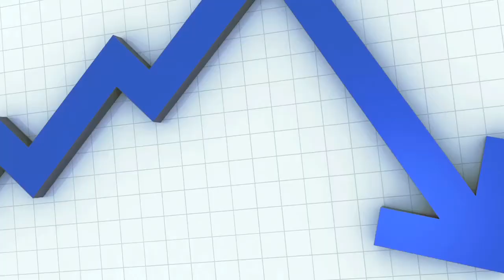Home Loan Cameron Park CA | CLICK FOR BEST RATE | Mortgage Lender Cameron Park CA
Need a home loan in Cameron Park CA? We can help!
We are your Internet source for home loans of all types. Our lenders can quote you on FHA loans, VA Loans, Refinance, HARP Loans, FHA Streamline, Jumbo loans, Reverse loans and 15 year fixed as well as 30 year fixed loans.